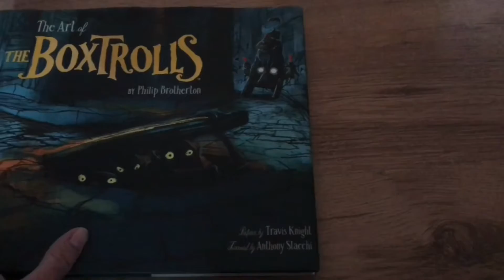Gromit&ThomasFan01’s Drawing Showcase (#14) Phineas and Ferb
In today’s drawing showcase, I show you some of my favourite drawings of the awesome gang from Danville, the characters from the hit tv show, Phineas and Ferb.